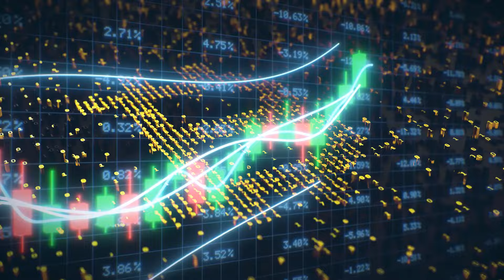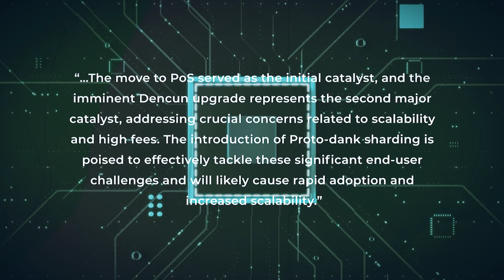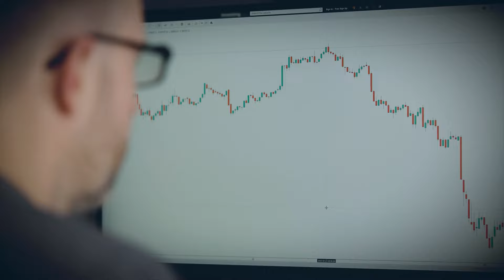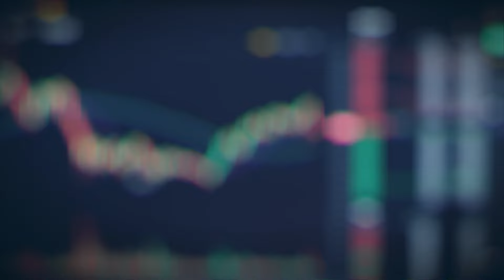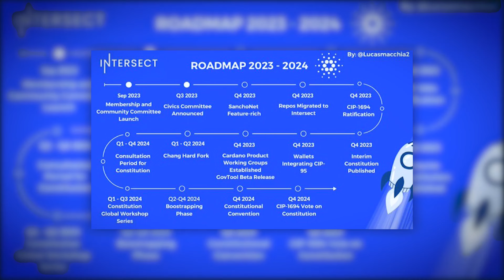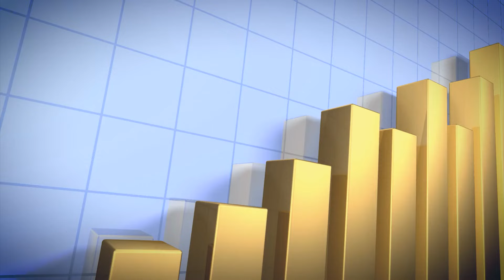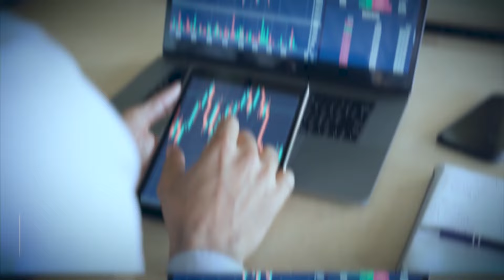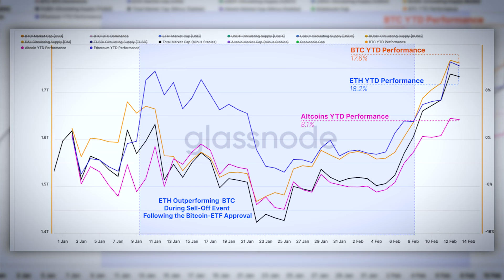THIS IS THE CARDANO SIGNAL OF THE SEASON